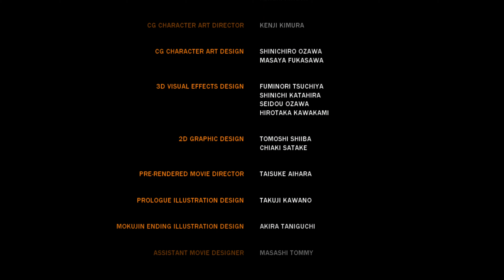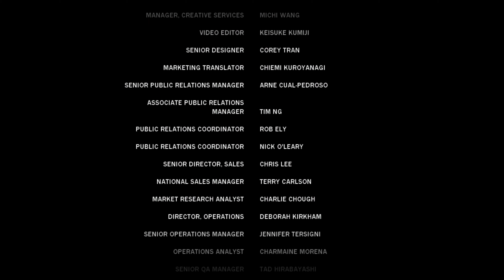Tekken 6 Scenario Campaign | Law | Last Part | ps3[rpcs3] 8k I.R. Gameplay.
✨*Additional settings

☑Lower Spu thread priority
 ☑Enable SPU loop detection
☑SPU Cache

✨Thread Scheduler- Rpcs3 Alternative Scheduler

✨*Framelimit- off

✨*Anti-Aliasing - Auto

❄"Advanced"
Gpu-✨Driver Wake-up Delay -200us

🎮Running on- Windows 10 64 bit,  Intel® Core™ i5-10400F CPU 2.90 GHz), Nvidia 1660 Super ,16GB DDR4 RAM.

Tekken 6 (鉄拳6) is a fighting game  developed and published by Bandai Namco Games. It is the seventh main installment in the Tekken franchise. It was released in arcades on November 26, 2007, as the first game running on the PlayStation 3-based System 357 arcade board. A year later, the game received an update, subtitled Bloodline Rebellion. Both versions also saw a limited release in North America.
A home version based on the update was released for the PlayStation 3 and Xbox 360 on October 27, 2009. ➡Twitter